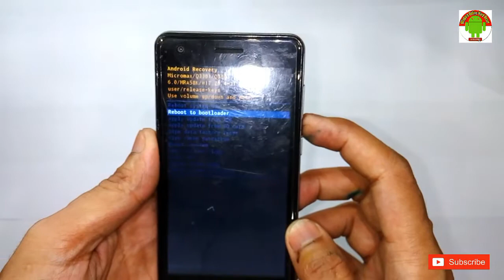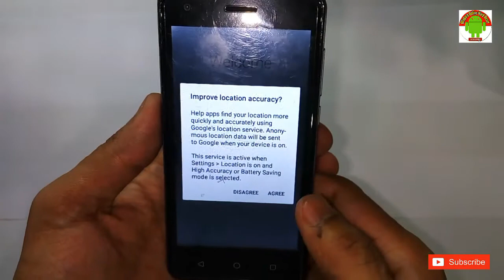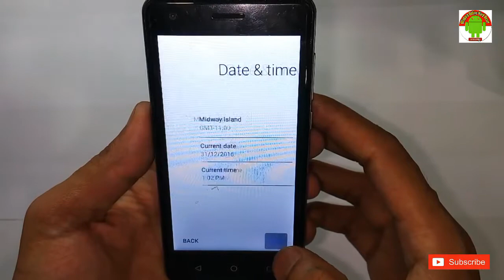Micromax Q3301 Hard Rese,All Unlock Easy Solutions